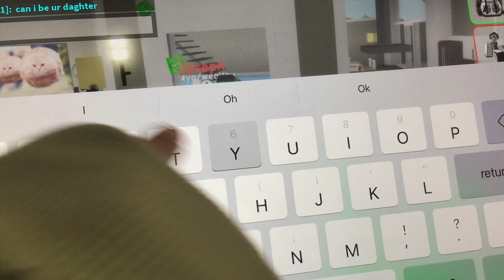My family when they are crzy..